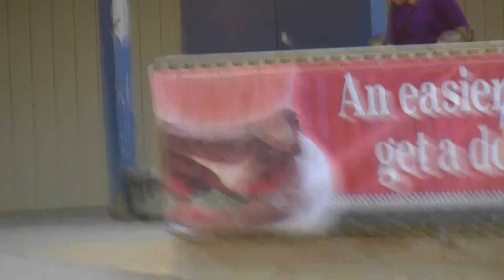Wounded Warriors Amputee Softball / Indianapolis 2015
13 year old May Coppler singing our National Anthem in Indianapolis September 2015 at Indianapolis Sports Park.  May was the 2014  International  “Cinderella Miss Talent” winner, 2014  International  AAMTC  “Talent of The Year” , and is  the reining 2015  Ohio  “Cinderella Miss”  title holder.  May enjoys using her talent to bring awareness to our disabled Veterans, especially those with Traumatic Brain Injury's & PTSD.